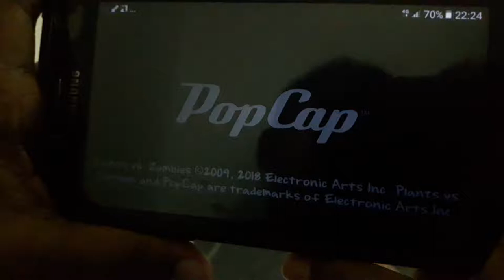Plants vs zombie